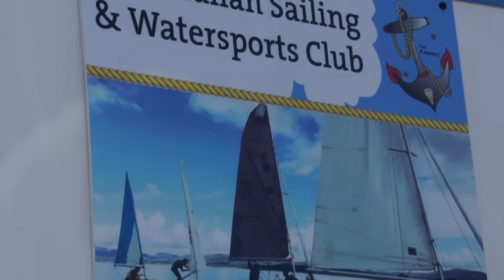Wild Atlantic Way - Rathmullan Village Apartments, Co. Donegal holiday homes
2 bedroom apartments in Rathmullan to sleep up to 6 people